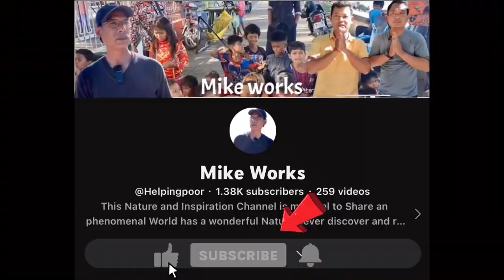#54 Very sad of poor old people living of the middle of no where on the open field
Very sad of poor old people living of the middle of no where on the open field